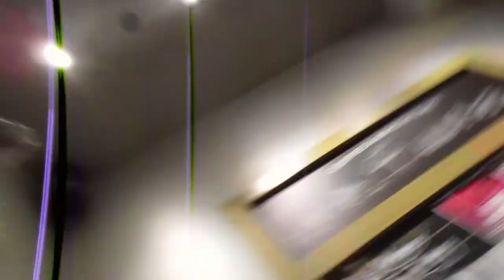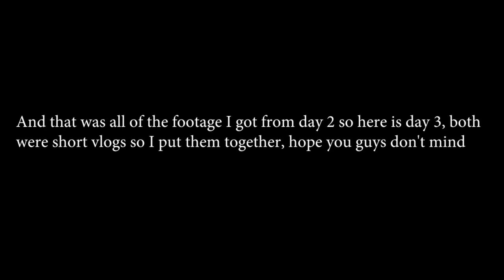COMIC CON DAY 2 & 3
Hey guys! I know it's a little late but I really wanted to get this out even if it would be past comic con.